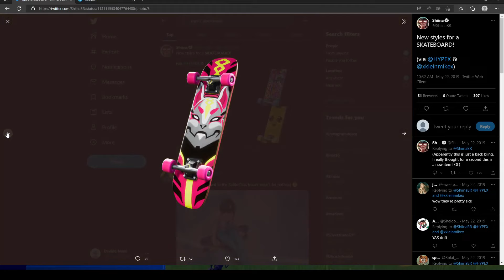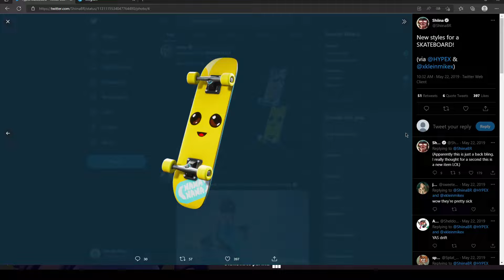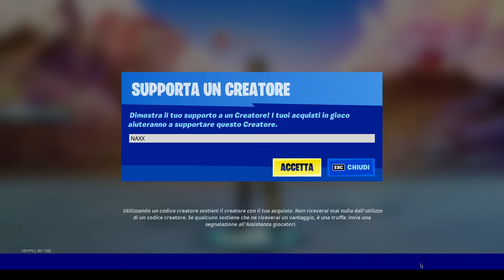EVENTO ESTIVO USCITO SU FORNITE😁patch 21.20😍